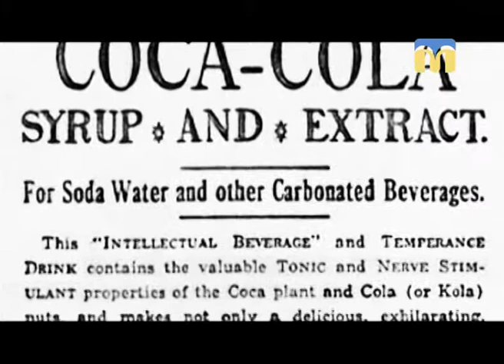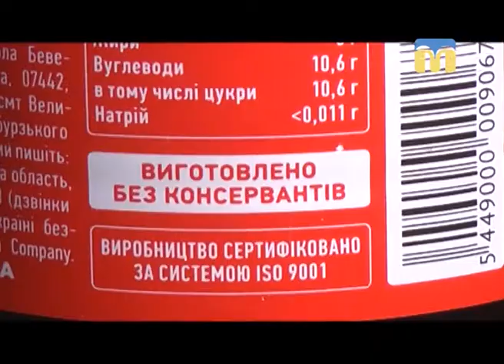Їстівна азбука. Coca-Cola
Секрети Coca-Cola розкриває журналіст Ірина Федоровська.